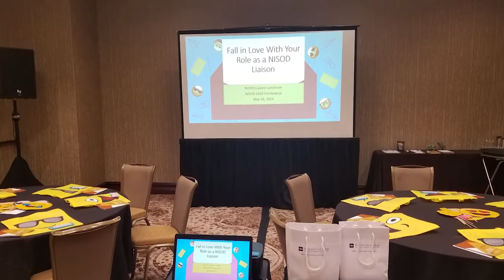February NISOD News with Nicole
The NISOD Excellence Awards, Student Graphic Design Contest, and Student Essay contest are all due on February 28. What are you waiting for?